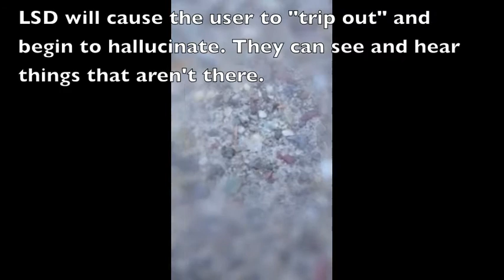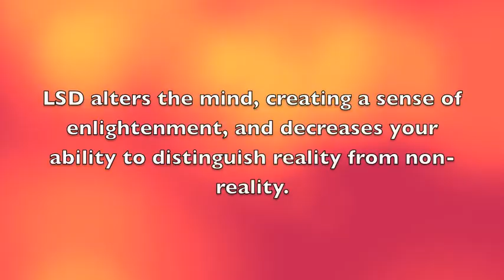LSD Documentary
Made by Christian, Ian, Steve, and Ryan

Just watched this 5 years later and wow.